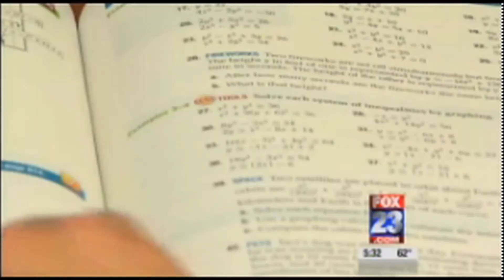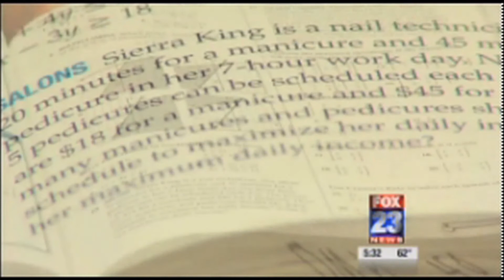Student mounts campaign against Common Core national standards